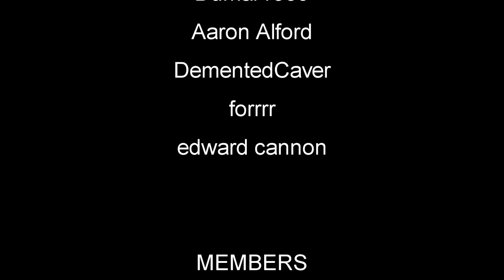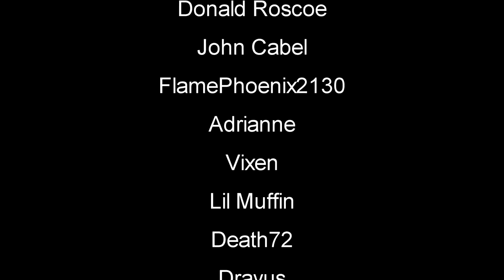Barricade Takedowns | Mist Survival | S1 EP15